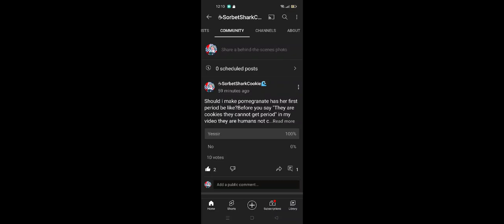Pomegranate has her first period be like||Pomegranate cookie x Licorice cookie||Ft.Poison Mushroom